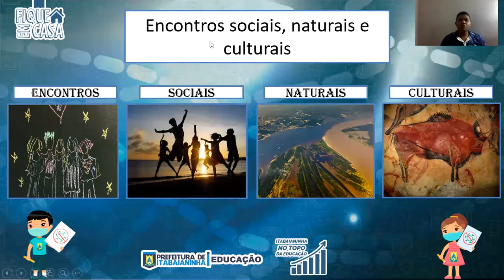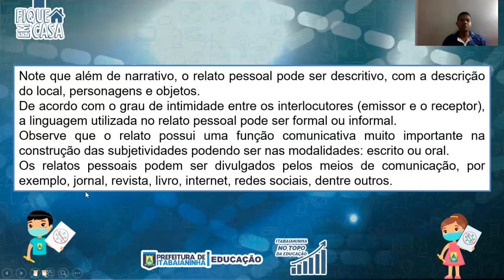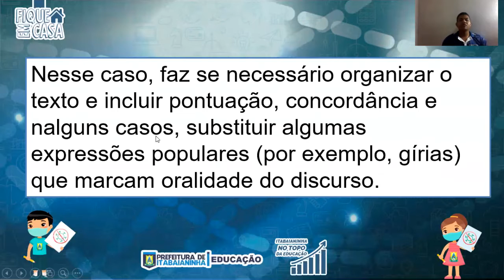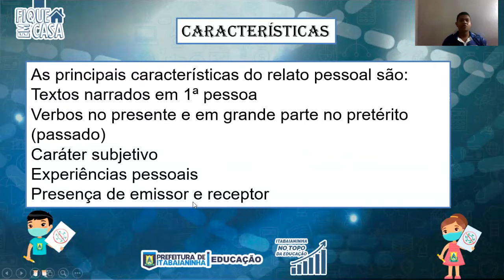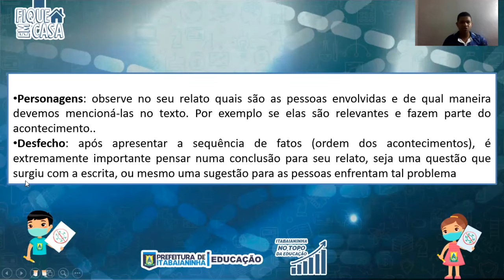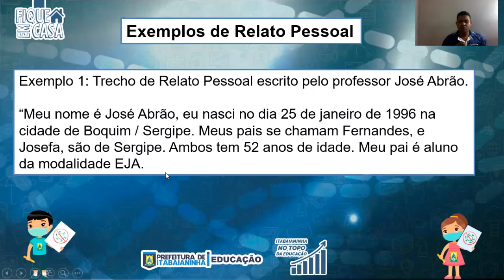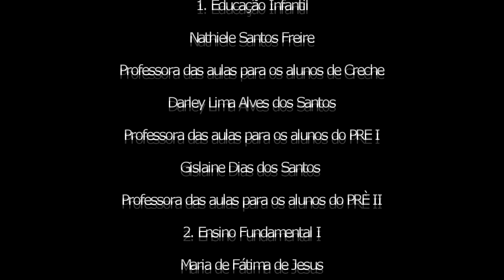EJA 1ª FASE 3ª ETAPA - 01/09/20 - PORTUGUÊS - REVISÃO